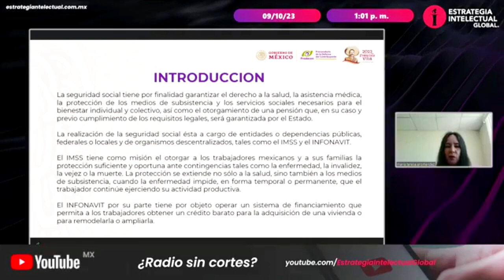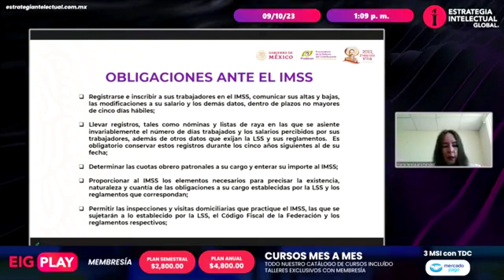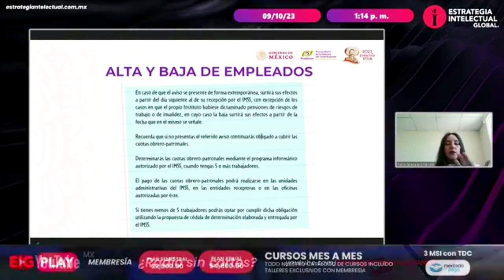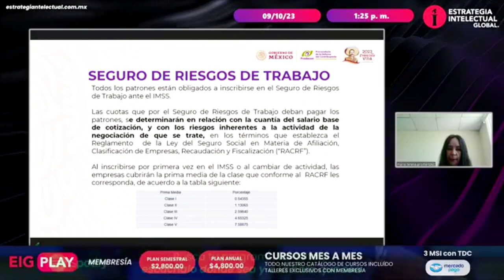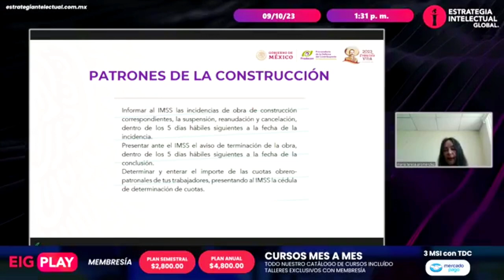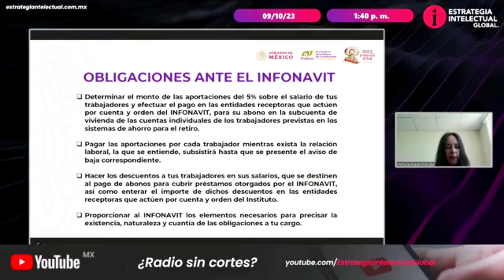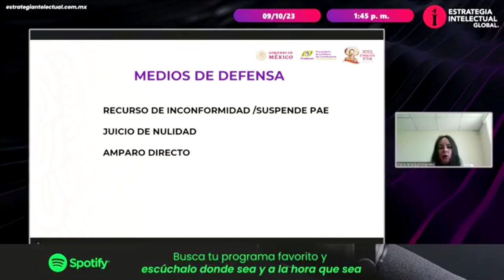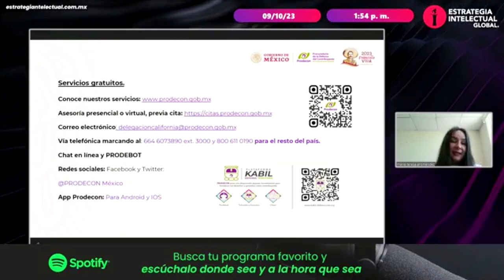EntrevistaProdecon| Obligaciones fiscales en materia de seguridad social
En entrevista con nuestra encargada de la delegación de Baja California la Lic. María Teresa Arismendez Murillo, nos habla sobre las obligaciones en materia de seguridad social, obligaciones ante el IMSS e INFONAVIT, alta y baja de los empleados, bases de cotización, obligaciones ante el INFONAVIT y cómo PRODECON te puede apoyar en estos casos. Este enriquecedor diálogo se llevó a cabo en el medio de comunicación “Estrategia Intelectual Global”, brindando una plataforma idónea para abordar asuntos cruciales relacionados con la defensa de los derechos y la educación fiscal en México.